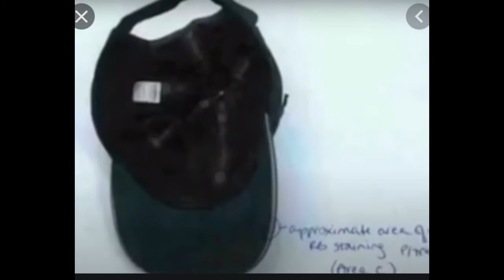The Lululemon case/ Jayna Murray / Brittany Norwood / Solved: True Crime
Sources:
Book: The Yoga Store Murder: The Shocking True Account of the Lululemon Athletica Killing
Snapped: Season 9 episode 19 Prime video